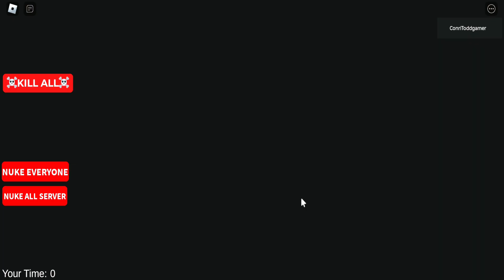NEW MINIONS PRISON RUN OBBY